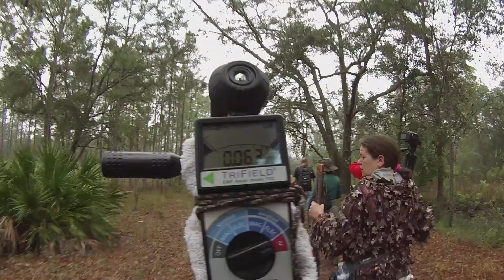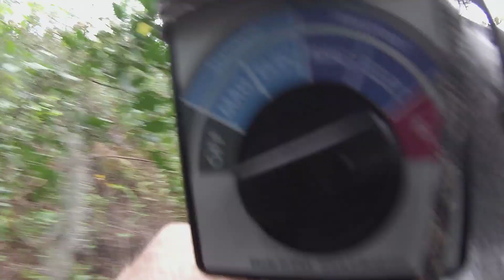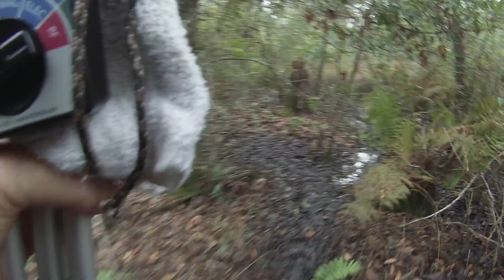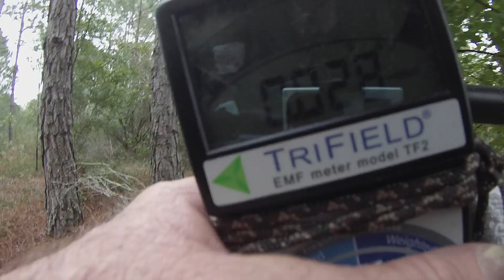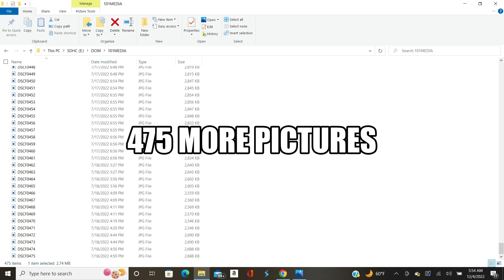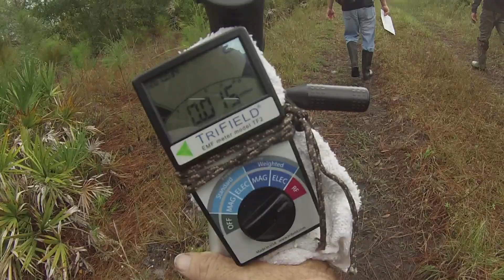Going In To Get Our Game Cameras That Have Been Out For A Long Time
I had lots and lots of pictures and video to go through here. One game camera had 100 videos each two minutes long. The other camera had 9,999 pictures. It took 4 evenings to go through them all. I didn't mean to leave the cameras out so long but we had the rainy season and Hurricane Ian and then Tropical Storm Nicole. We couldn't get to the cameras for quite some time because of all the water. There is a photo of an orb, photos of wild hogs, a couple of coyotes. The rest were limbs and leaves blowing around.
Bigfoot & Cryptid Research with Tim T in Florida and Waynette